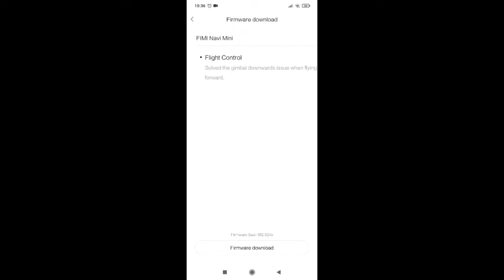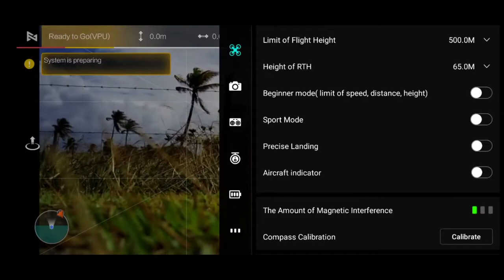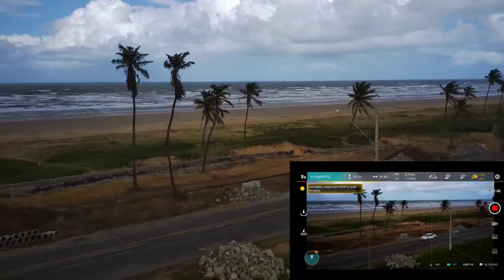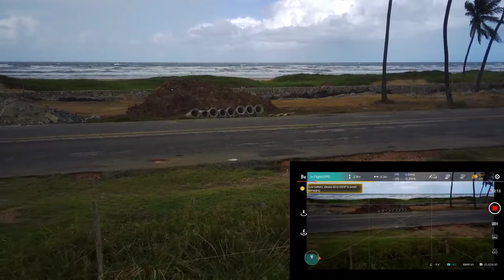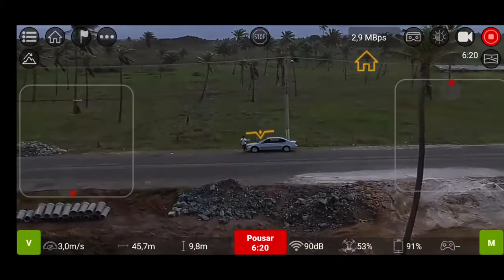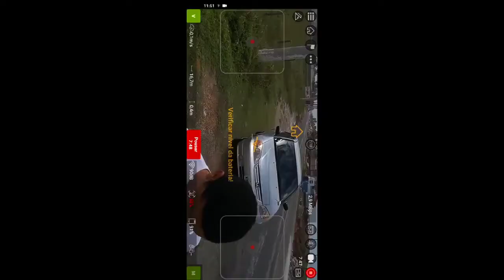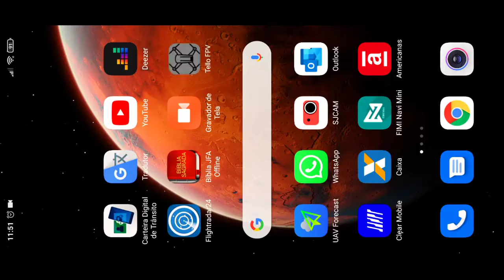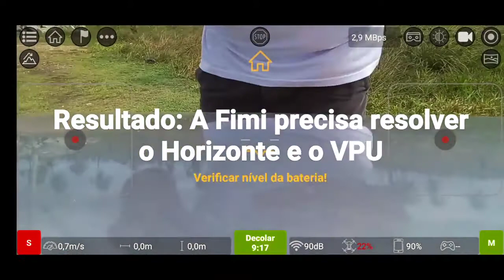fimi x8 mini,novo firmware 1011A, o gimbal melhorou no modo sport